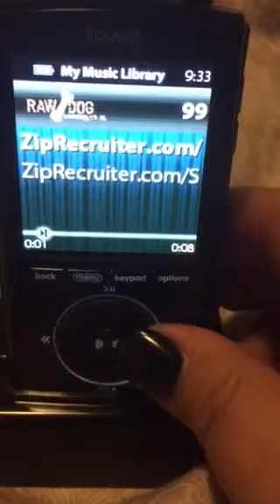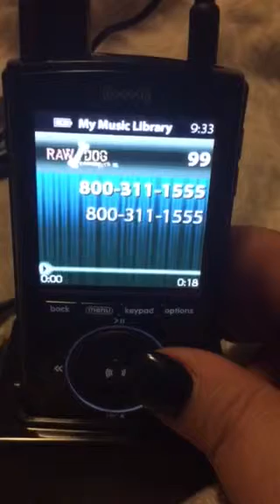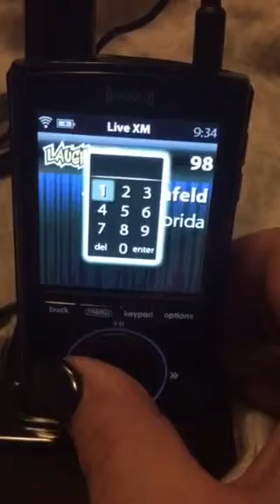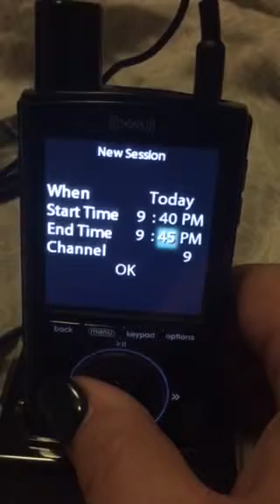Handheld radio long